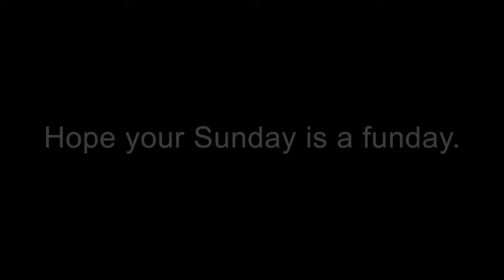Tree Man Construction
Had to take a break...HAHAHAHA!